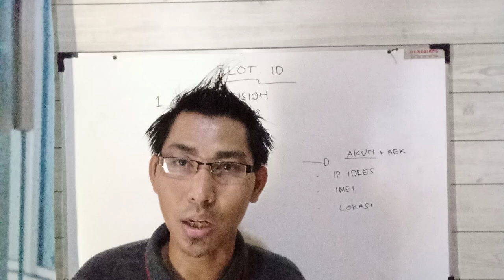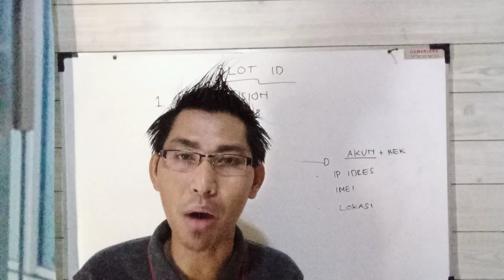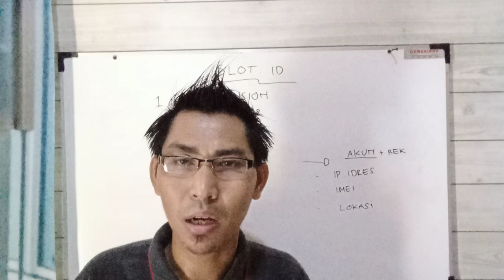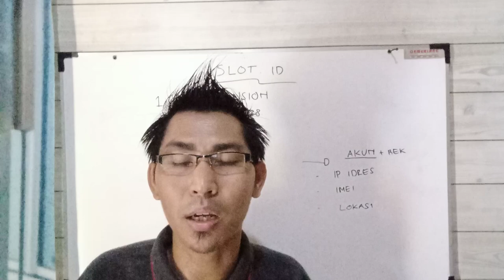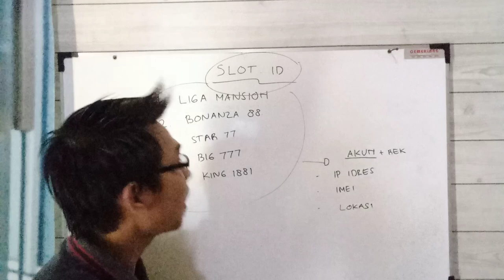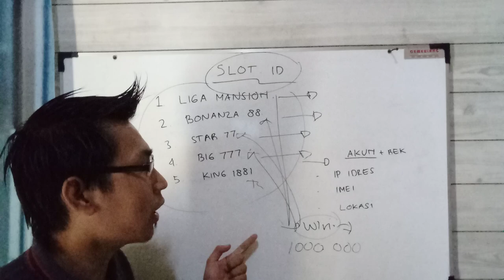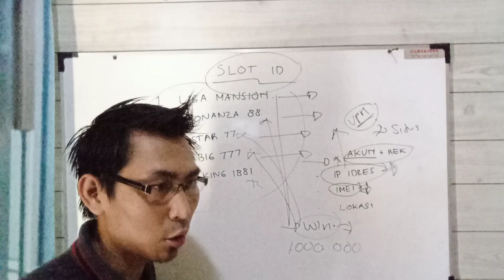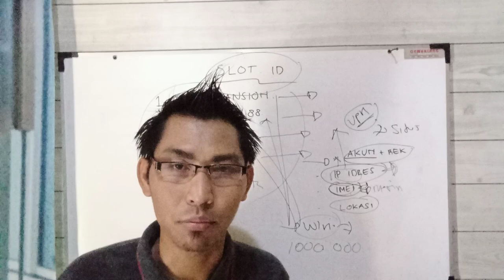KENAPA MAIN SLOT KALAH TERUS || KENAPA MAIN SLOT SELALU KALAH || CARA BERHENTI MAIN SLOT